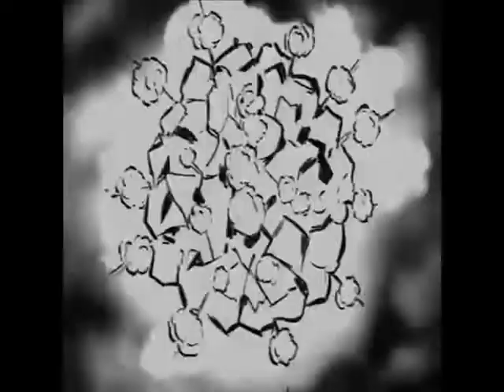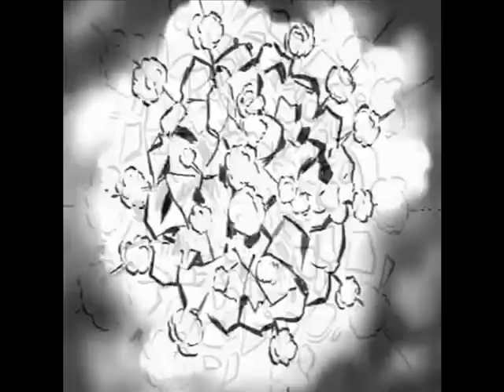100% NIEREICH by Mitch' A.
Tracklist original only:
Schlem - Das Midrex Verfarhen - Force A - Stromausfall - Virus - Trans Lunar Injection - Morpheus - Industrial Jungle - Ich Maschine - Distrust the Mantra - Interference - Black Hole - Ventris - Projet Blue Book